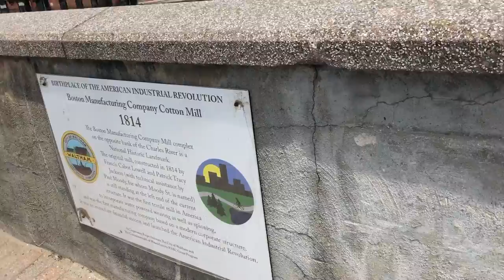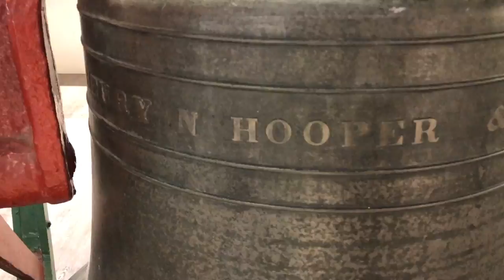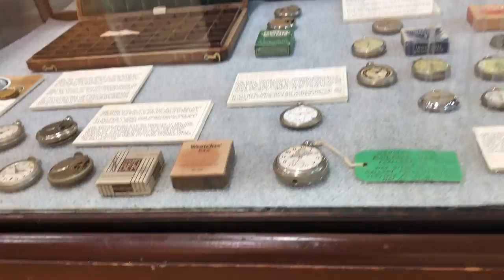Charles River MUSEUM of INDUSTRY in WALTHAM MA (The Place With the Watches)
If you're looking for things to do in Boston, Join me and my RV skoolie conversion as we visit spots in the US Northeast, places rarely featured in other RV travels. Today, nomadic movement meets industrial revolution as we tour the Charles River Museum of Industry and Innovation in Waltham, Massachusetts.

Do you daydream of converting a school bus/van/truck for full time RV living? Or maybe you’ve already got your vehicle, and now your head is spinning. Wherever you’re at, I can help you learn just enough to be dangerous. Why should you let me be your kick in the pants? Because I'm no expert, and you can be too!

I'm Mary. I'm out to prove a maximalist can live tiny. Move in with me and my chubby chihuahua, Cowboy, as we convert a 1991 short skoolie named Max, one project at a time. We'll jump on a road trip whenever we can.

There are lots of people on YouTube who want to teach you how to do it. Some of them know what they're doing, and all of them think they do. It's a little different over here. I make mistakes so that you don't have to. Sometimes things turn out great, and we all learn something. Sometimes it's a disaster, and we all learn something. But it's pretty much always funny. Laugh WITH me or AT me, I don't care. Just laugh! Get that project DONE. Get that adventure rolling.